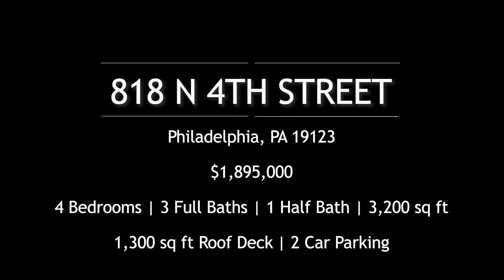818 N 4th Street - Unit 4A | Video Home Tour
Welcome to 818 N 4th Street :  Make your home among the city skyline in this elegant and chic custom penthouse with over 3,200 sq ft of living space and a 1,300 sq ft private roofdeck within a quiet boutique condominium in the heart of Northern Liberties. The unit also comes with 2-car parking in the building's attached temperature controlled garage. Low condo fees and 7 years remaining on the tax abatement.